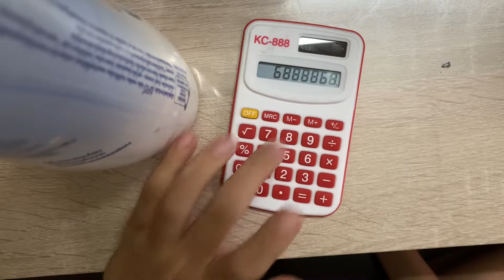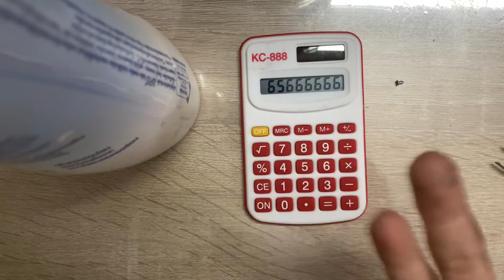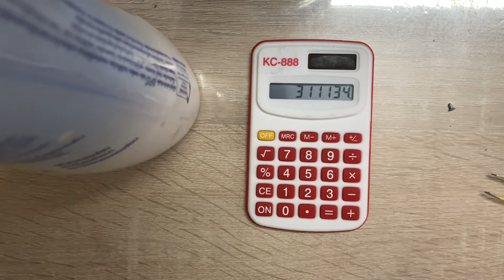วิธีแกะ เครื่องคิดเลข KC-888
วิธีแกะเครื่อวคิดเลข KC-888
1 ใช้ไขควงขันน็อต มีตัวเดียว
2 แกะแบตเตอรี่
3 เช็คอาการเสีย
4 ตรวจสอบให้ชัดเจน แล้ว ประกอบกลับ